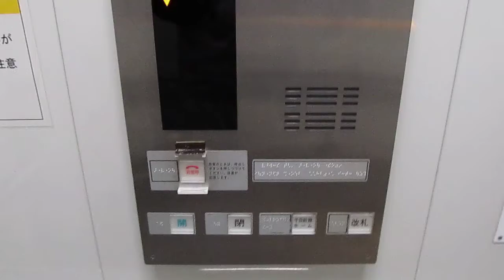大阪市営地下鉄 千日前線 なんば ホーム東側 エレベーター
大阪市営地下鉄、千日前線 なんば駅、ホーム東側のエレベーターです。HITACHI製。